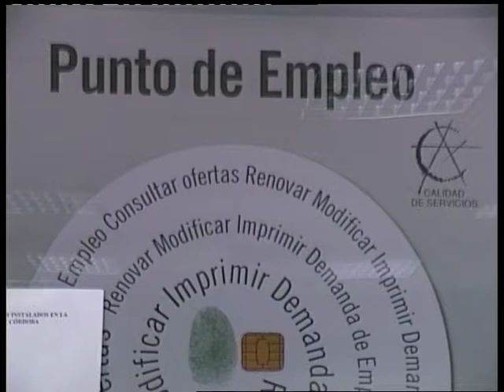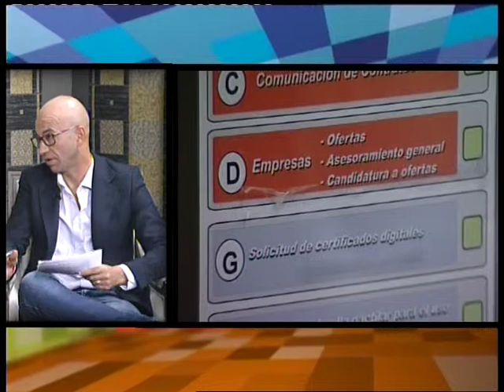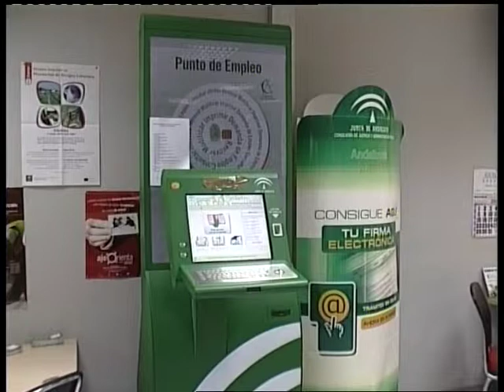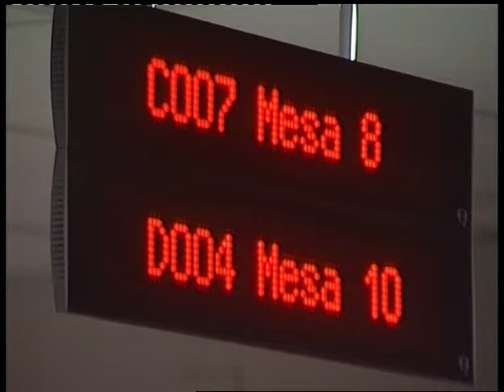10 11 14 Al día Córdoba bloque 2 José Ignacio Expósito, Delegado Empleo Junta Andalucía